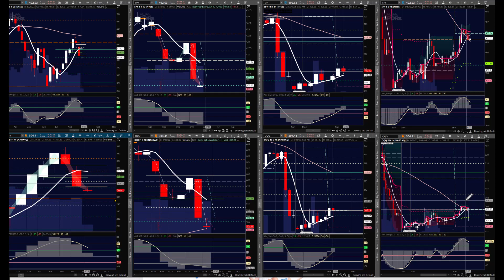Moneyball Morning for Aug 30, 2022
Traders struggle to lift off lows and break into last week's closing regions. What happens from here is likely a coin toss in probabilities, and more sideways action. There are opportunities out there and they sit at support and resistance levels in the sideways fray